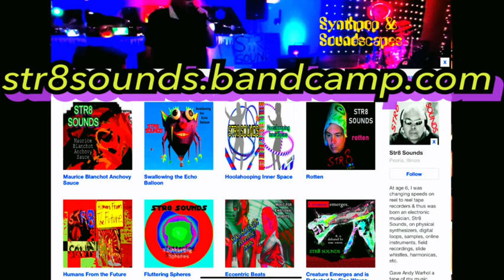STR8 SOUNDS Mind Rescue Channel 5